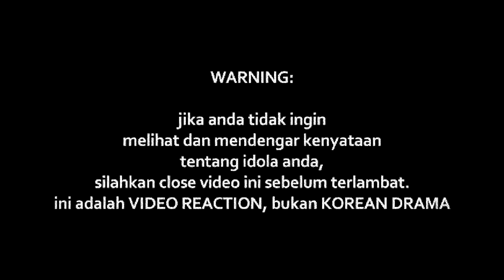Akim & The Majistret - RAMPAS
Watch Previous Seasons of INDOREACT

rampas ((( DONASI BTC : 1BSH1HWSPnjhYTSVsCdPTyMxXHs5MhV2wS )))